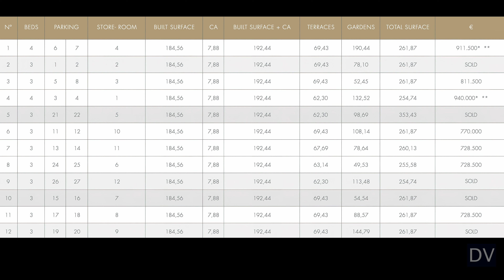100% READY! SEA Views Villas【728.500€】30 min Puerto Banus Marbella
Price and Details INSIDE this video • DV1630 ★★★★★

0:00 Main Details

If you want:
▪️ Pdf summary
▪️ Exact location
▪️ Plans
▪️ Photos
▪️ Knowing alternatives

#4 Beds,Villa#